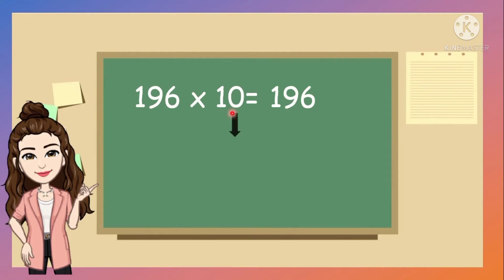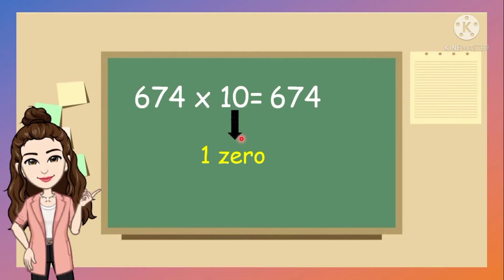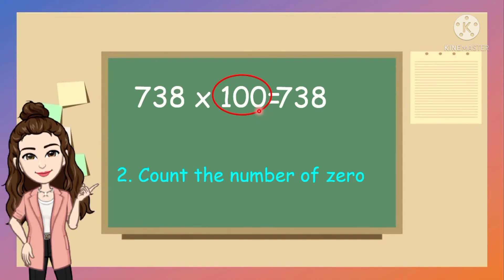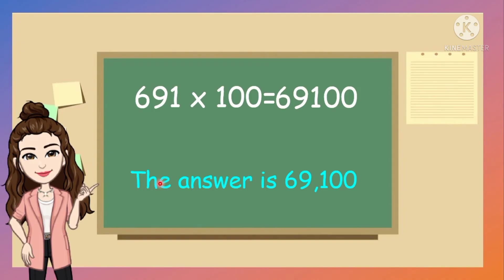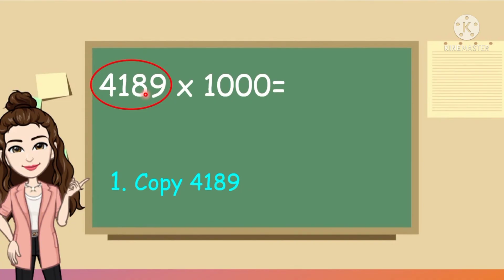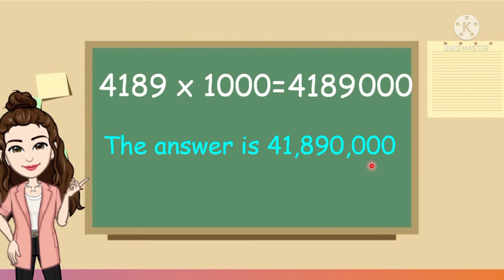How to multiply any numbers by 10, 100 and 1000 like a genius! ||Tagalog Tutorial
➡️❗Error part in 1000